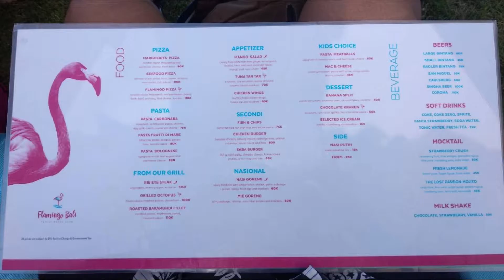REVIEW FLAMINGGO BALI 2019 - BEACH CLUB MURAH DI BALI (KETEMU HOTMAN PARIS)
Review Flaminggo Bali beach club baru murah di bali